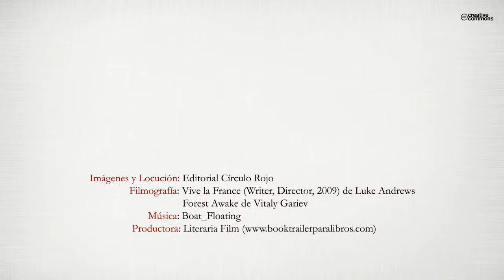De la sierra, de la vega y de la mar (Booktrailer) - Editorial Círculo Rojo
De la sierra, de la vega y de la mar es un libro que se compone de dos partes, la primera de ellas consta de una serie de poemas inspirados en las tres epocas y lugares en que ha vivido el autor, Alanís, su pueblo natal, en plena sierra morena, Carmona, donde tiene su vivienda habitual, con su inmensa vega, y la mar, su lugar de trabajo, que ha recorrido navegando durante treinta años.
La segunda parte consta de tres relatos; “El bosque de los condenados”: tres familias de judios conversos son condenados a muerte por un cruel y ambicioso inquisidor, ellos juran vengarse y se crea una leyenda que aun pervive. “El Angel de Getsemani” narra la aventura de un piloto de las fuerzas aereas americanas durante la guerra del golfo, que se ve trasladado a la epoca en que murió Jesus. En “Año 4001 la gran mentira”, un hombre es congelado en vida en el año 1992 cuando debido a una enfermedad estaba ya desahuciado por los medicos, despertará en el año 4001 y se encontrará con un mundo que nunca hubiera imaginado.